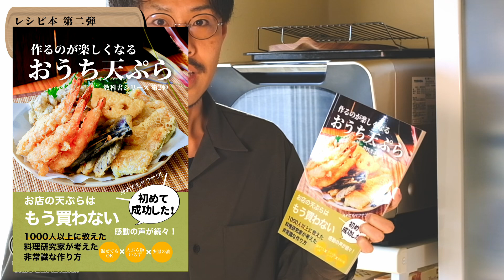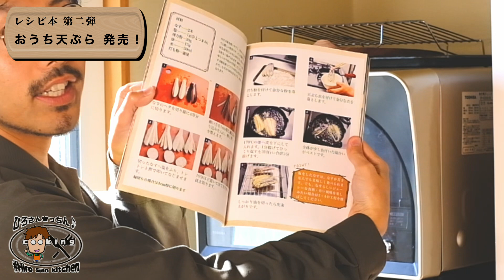お願いします 買ってください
作るのが楽しくなる おうち天ぷらのレシピ本を発売しました！

天ぷら・天ぷら粉は、もう買わなくていい。

絶対に失敗しない天ぷら衣の作り方を教えます。工程は細かい写真をたくさん用意しました。動画を見ているかのように作れ初心者でもすぐ成功です。

料理講師として1000人以上に教え、成功に導いた確かな天ぷらの作り方をまとめました。
天ぷらを失敗していた原因は「常識」のせいなんです。

「粉、水を冷やせ」「サクッと混ぜろ」「大量の油で揚げる」

天ぷらの常識は「家庭ではハードルが高すぎて難しい」なので「天ぷらは好きだけど買った方が良い」ってなりますよね。

でも、絶対に失敗しない天ぷら衣は非常識です。

・しっかり混ぜてok
・少ない油でもサクサク
・揚げ時間は3分

信じられない内容ですが、おうちで揚げる天ぷらが楽しくなっちゃいます。

実際に作った生徒さんの声

・初めて成功した！
・時間が経ってもサクサク
・これは革命！
・もっと早く知りたかった…
・太っても良いから食べたい笑
・得意料理になりました！

本の紹介

・天ぷらの5つのコツ
・絶対に失敗しない天ぷら衣の作り方
・基本の天ぷら（えび・かしわ天・なす・かぼちゃ・さつまいも）
・色々な野菜の天ぷら
・天ぷら花の咲かせ方
・サクサクに揚がるかき揚げの秘密
・天丼のたれ 天つゆ 天ぷらを美味しくする塩

天ぷらの人気の食材・サクサクに揚がるかき揚げ・天丼のたれまで網羅した内容です。

もう一生、天ぷらには困りません。